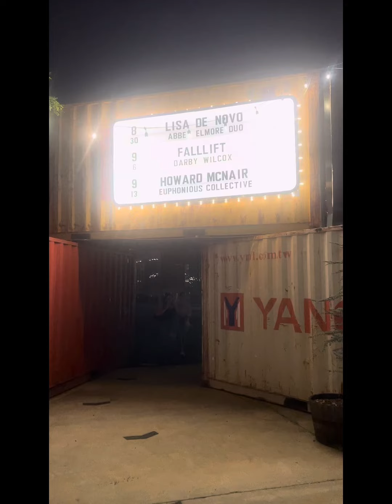Spending The Day At Camp North End !!